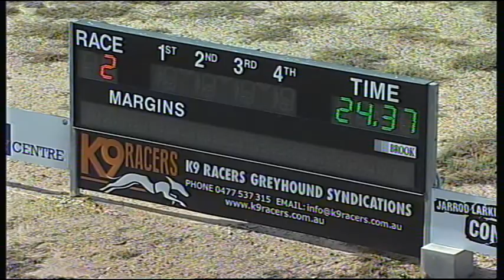BEN WED 18 APR 18 R2